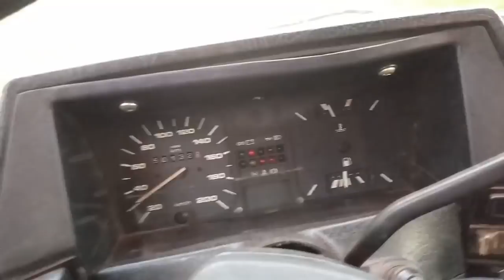PESCA DEU BRUTA NA PONTA DA LINHA!!!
PESCA NO RIACHO DEU TRAIRA